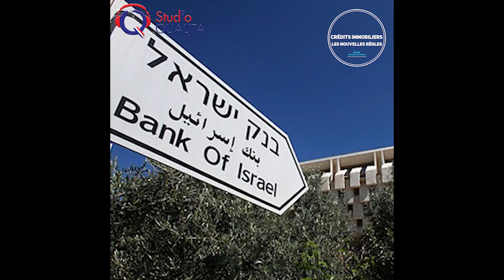Crédits immobiliers : Les nouvelles règles - CCM#475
Depuis le 26 octobre 2021, la banque d'Israël a décidé de freiner les crédits immobilier. On ne peut plus désormais hypothéquer un bien immobilier dont on serait propriétaire pour en financer un deuxième…. Une nouvelle qui a un peu sonné les investisseurs, mais comme toujours en Israël, il y a des exceptions !!! Le docteur en économie Judith Khan conseiller en crédit_immobilier, nous explique tout.
Téléchargez des maintenant l’application studio Qualita

Rejoignez la communauté d’entraide francophone en Israël